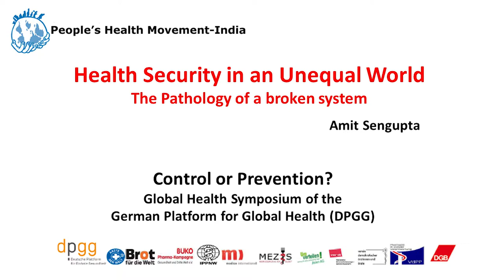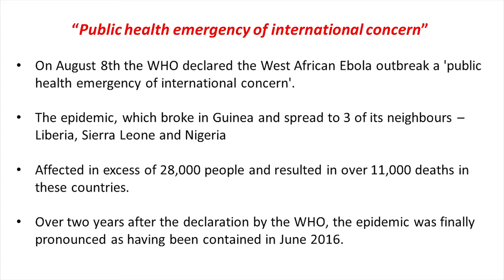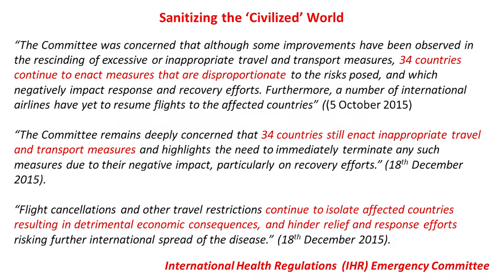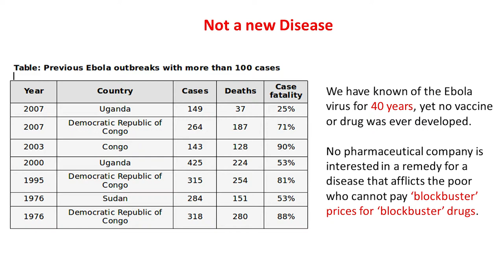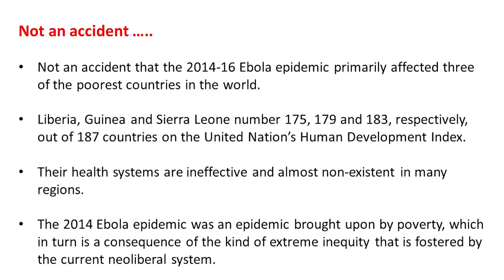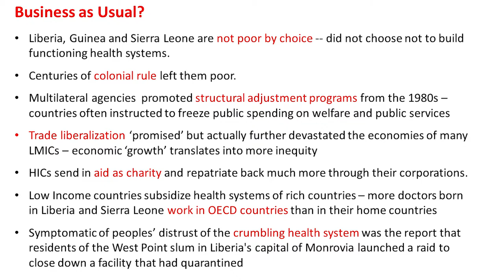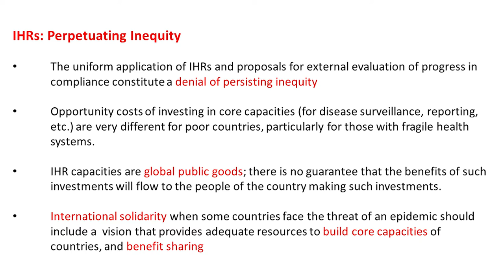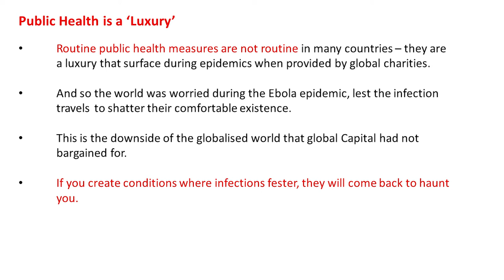Health Security zwischen Krisenmanagement und Gesundheitssicherung I (Amit Sengupta)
Wo stehen wir drei Jahre nach dem Ebola-Schock?

Dr. Amit Sengupta, People’s Health Movement, Indien, auf der Fachkonferenz "Abwehr oder Vorsorge – Die G20 und die globale Gesundheit" am 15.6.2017 in Berlin.

Gesundheitsthemen waren immer schon beliebt bei globalen Gipfeltreffen, bei Themen wie AIDS oder Mutter/Kind Gesundheit lässt sich Einigkeit und Engagement demonstrieren. Nun treffen sich auch erstmals die G20 Gesundheitsminister*innen im Vorfeld des G20-Gipfels, um sich mit globalen Gesundheitskrisen zu befassen. Die zugrunde liegende Agenda der Gesundheitssicherheit gibt dem Schutz der eigenen Bevölkerungen vor globalen gesundheitlichen Gefahren Priorität. Grenzüberschreitende Pandemien wie Vogelgrippe, Ebola oder Zika und die zunehmenden Resistenzen von Krankheitserregern gegen Antibiotika sollen effektiv abgewehrt werden.

Zwar ist der Weg zum Ziel umstritten: Einige Staaten betonen, dass der Ausbruch von Epidemien nur dann wirksam verhindert werden kann, wenn es vor Ort leistungsfähige Gesundheitssysteme gibt, andere hingegen setzen vor allem auf Abschottung. Doch im Mittelpunkt steht, auch und gerade nach der Ebola Krise, der Aufbau »widerstandsfähiger« Gesundheitssysteme. Dies greift zu kurz und lenkt gar davon ab, dass Gesundheit mehr ist als die Abwesenheit von Krankheit und ohne soziale Gerechtigkeit nicht zu haben ist.

In diesem Spannungsfeld zwischen Gesundheitssicherung und Gesundheitssicherheit möchten wir mit den Referent*innen auf der Fachkonferenz der Plattform für Globale Gesundheit (DPGG) darüber debattieren, wie die Politik der dominierenden Wirtschaftsländer die Bedingungen für Gesundheit beeinflusst, und häufig behindert. Wir gehen der Frage nach, wie sich solidarische finanzielle Ausgleichssysteme schaffen ließen, um perspektivisch das Recht auf Gesundheit für alle Menschen durchzusetzen.